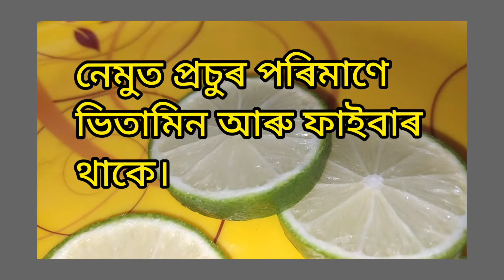টেঙা ৰস ৰাতিপুৱা খালি পেটত খালে কি হয়।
10টা উপায় লৈ আহিছো।